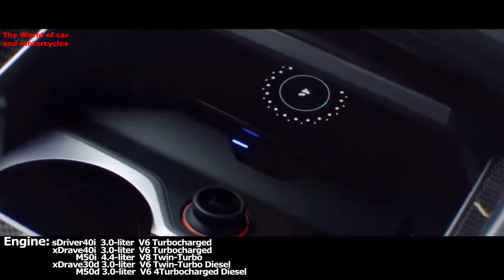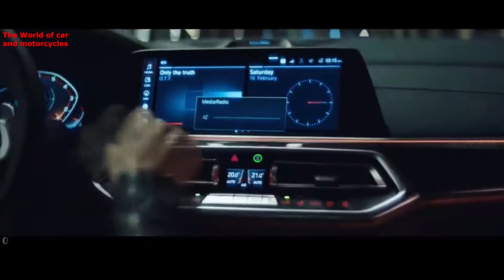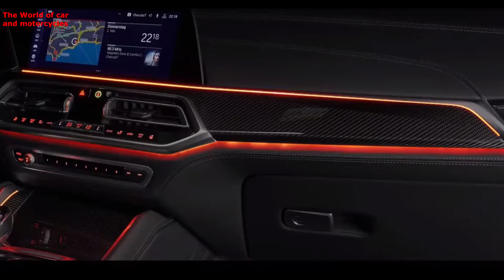BMW X6 2020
تریلر , قیمت و مشخصات فنی بی ام و ایکس 6 2020. امیدوارم از دیدن این ویدئو لذت ببرین , برای حمایت از کانال سابسکرایب کنید , زنگوله رو بزنید و با دوستانتان به اشتراک بگذارید , اگر ویدئو مفید واقع شد لایک هم بکنید و در اخر نظر , پیشنهاد و انتقاد یادتون نره.از کانال آموزشی من دنیای برتر دیدن کنید و سابسکرایب هم بکنید.داخل خود یوتیوب لینک زیر را کپی پیست کنید.